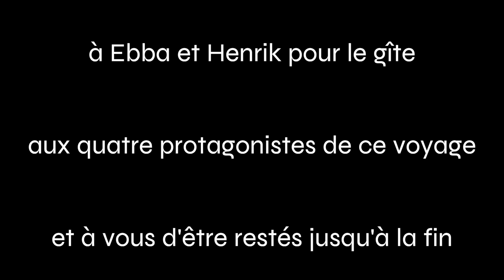10 jours en Van autour des lacs suédois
Vidéo ralisée à partir de rush filmés sur place et l'aide des logiciels Clipchamp et LightCut. Crédits musiques : Diamond Veins de French 79 feat. Sarah Rebecca, Devils Ball de Double feat. Herb Alpert, Another Day in Paradise de Phil Collins et Che vuole questa musica stasera de Peppino Gagliardi.